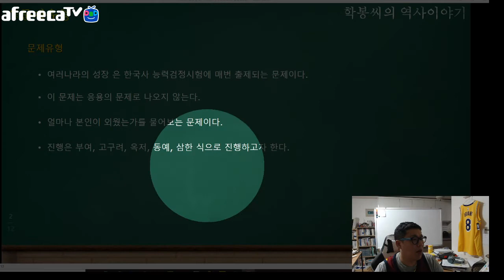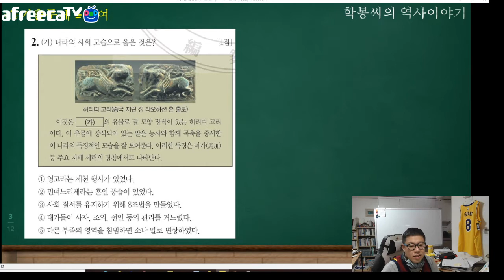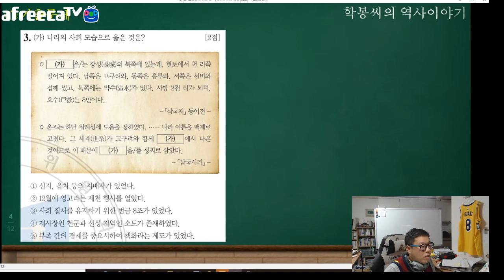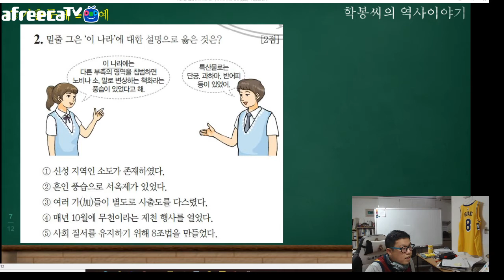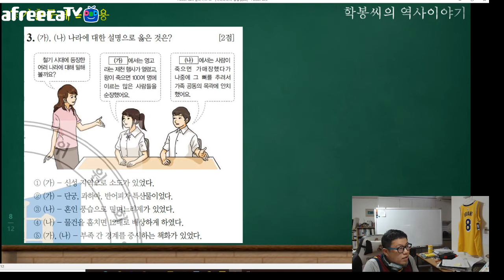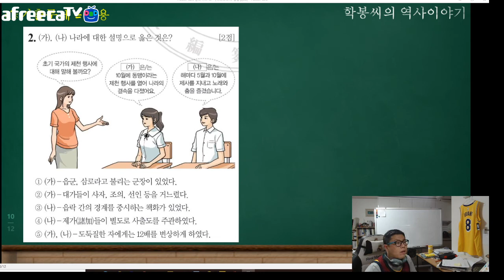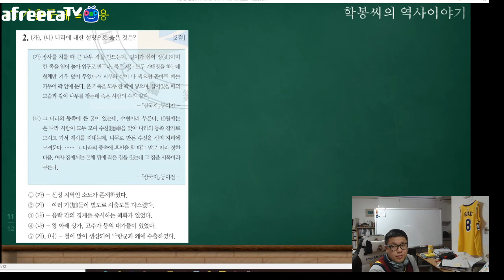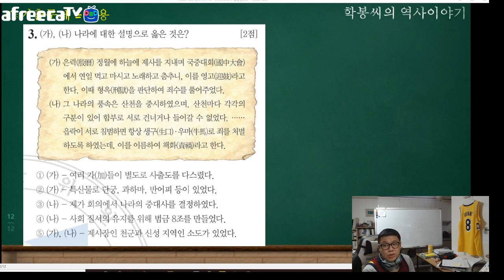한능검 기출문제 풀이 = 여러나라의 성장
여러나라의 성장 부분을 살펴보도록 하겠습니다.

시험에 반드시 한 문제씩 출제가 됩니다.